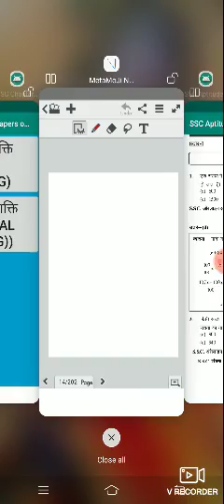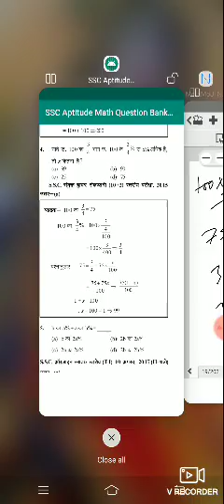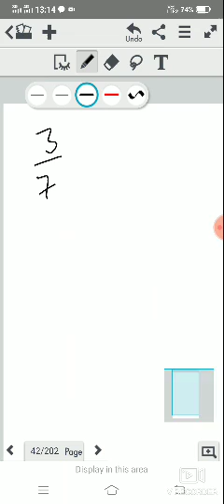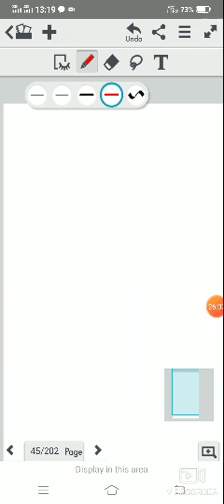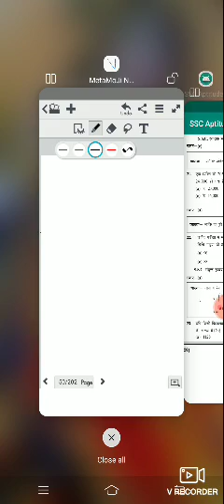M, group d , wifistudy , maths , rrb , algebra , algebra 1 , algebra for beginners , algebra 2 , alg